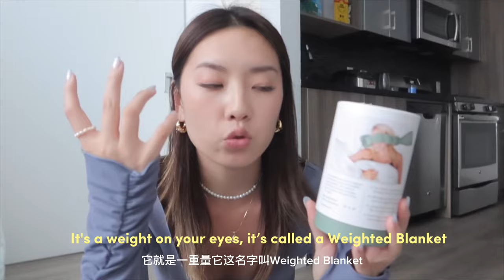2023美网官方球员礼物分享💝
Much more excited to check out Wu Yibing’s US Open gifts than the player himself. Thought the gifts were amazing so wanted to share! Do you think the US Open did a good job?